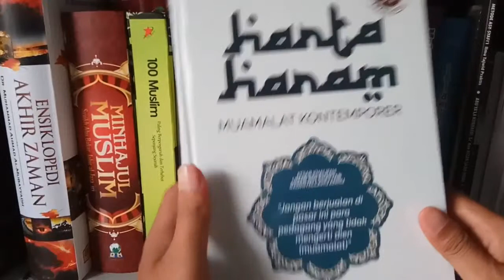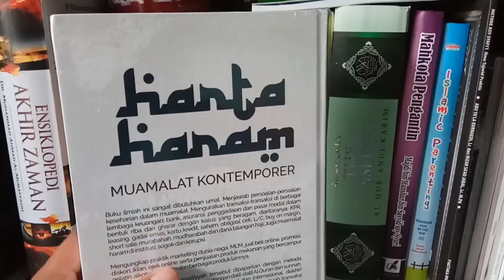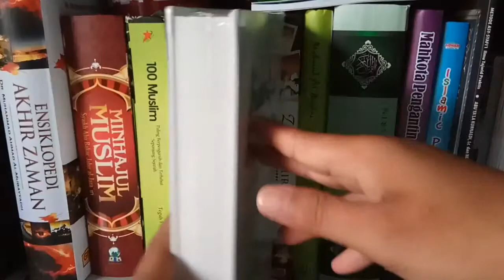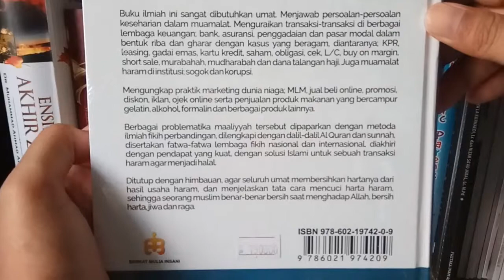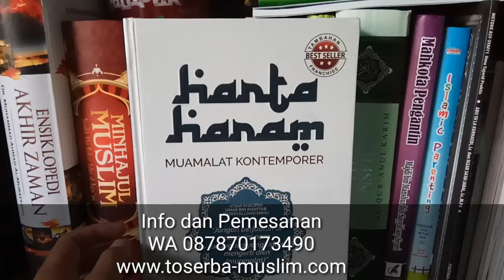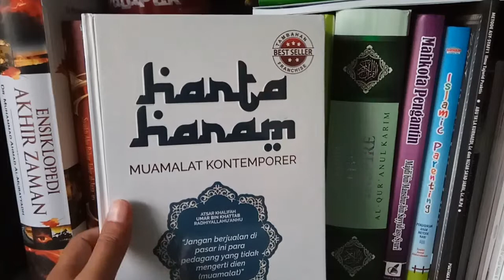Review Buku Islam - Harta Haram Muamalat Kontemporer Terbaru Karya Ustadz DR Erwandi Tarmizi MA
Penulis: DR. Erwandi Tarmizi
Penerbit: Berkat Mulia Insani Publishing
Berat: 1 Kg, Hard Cover
Ukuran: 16 cm x 24 cm
Tebal: 655 halaman

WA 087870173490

Buku ini merupakan buku yang sangat dibutuhkan umat islam. Buku ini berisi jawaban atas persoalan-persoalan muamalat (jual beli) yang sangat rumit. Membahas berbagai transaksi-transaksi haram dimasa kini, baik dilembaga keuangan, bank, asuransi serta pasar modal dalam bentuk riba atau gharar, atau korupsi serta sogok menyogok di instansi pemerintahan.

Buku ini juga membahas praktis haram di dunia niaga, marketing, MLM, Iklan, diskon, promo, penjualan produk yang bercampur gelatin, formalin, alkohol dan produk lainnya.

Berbagai permasalahan muamalat dipaparkan dalam metode yang ilmiah dilengkapi sumber-sumber dari Al-Quran dan Sunnah serta fatwa-fatwa lembaga fiqih internasional dengan disebutkan pendapat yang terkuatnya dan solusi agar sebuah transaksi haram menjadi halal.

Buku ini juga berisi himbauan kepada umat islam untuk membersihkan harganya dari hasil haram serta menjelaskan tatacara pencucian harta haram sehingga seorang muslim akan benar-benar bersih ketika menghadap Allah nantinya.